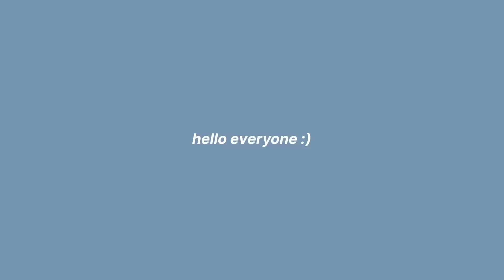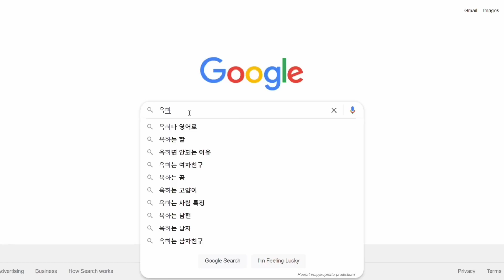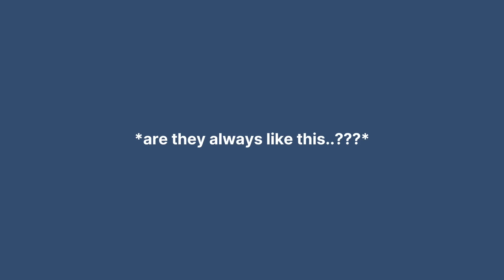12 iconic things that happened in treasure vlive bc its their 2nd anniversary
hello :) it's been a while since i posted my last video but earlier this week, i just randomly thought of compiling treasure's iconic/funny/legendary vlive within the past year (from 7 august 2021 until now) for their 2nd anniversary.

appreciation for treasure : i feel like knowing treasure and being their fan is one of the greatest things that happened to me in the past few years. i love everything about them, the music, the personality, the chemistry, everything. i'm so thankful that all 12 of them decided to walk on this path. lastly, i miss mashiho and bang yedam so much. i'm not sure if they'll be joining the weverse live on their 2nd anniversary but i'd be the happiest person on earth if they do. i just wish them both to be happy and safe wherever they are right now. i'm waiting for treasure to be back as 12 again :)